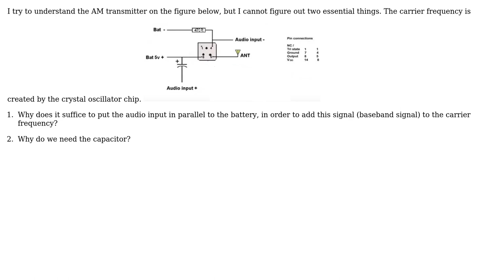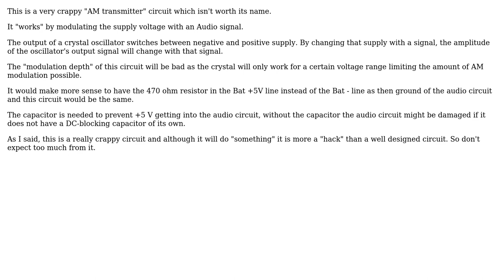Electronics: Understanding a simple crystal oscillator transmitter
With thanks & praise to God, and with thanks to the many people who have made this project possible! You are responsible for your own actions.